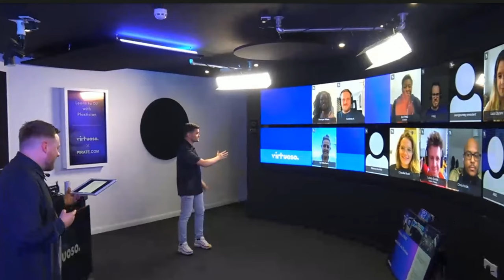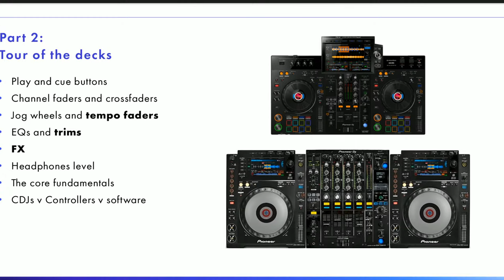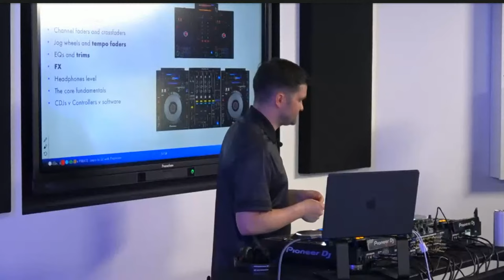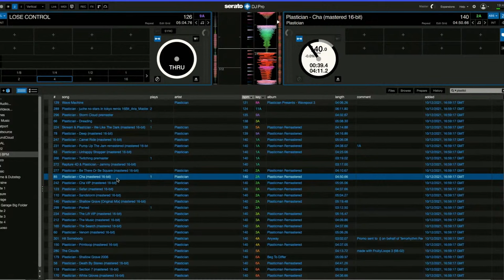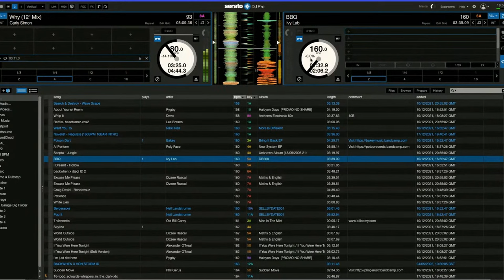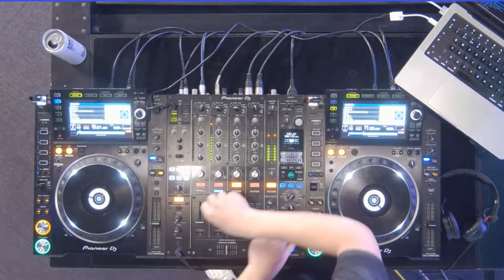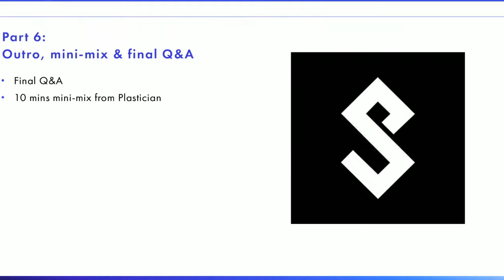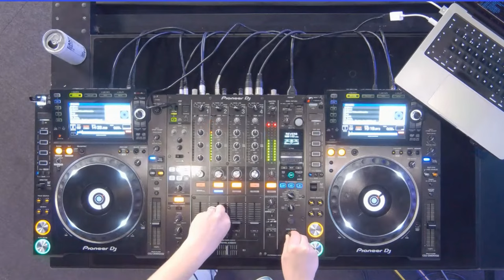Beginner DJ Workshop Feat. Plastician - Learn How to Beat-match + More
Start your free trail today with Virtuoso. With over 500+ hours of DJ-ing/Production video content and live sessions to watch, click the

This workshop is aimed at beginner DJs learning from scratch or looking to refresh their skills. Starting with the principles of rhythm and structure, Plastician will conduct a tour of the decks before demonstrating how to mix, finishing with a Q&A session. Sign up to learn:

1. The basics of rhythm & structure — an introduction to beats, bars, phrases and song structure
2. Tour of the decks — learning the controls
3. Cue points — what a cue point is, with an in-session demonstration
4. Beat-matching — what beat-matching is, with an in-session demonstration
5. 1 Phrase blend and FX — what a 1 phrase blend is, with an in-session demonstration Outro, mini-mix & final Q&A.

Think you’ve got what it takes to play a Pirate Live set?